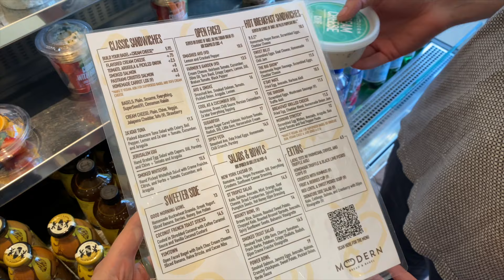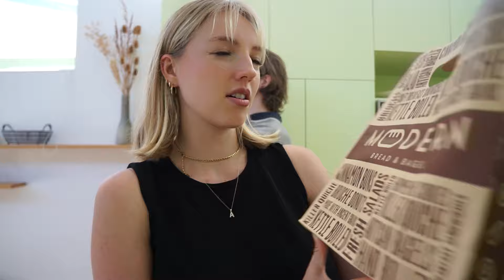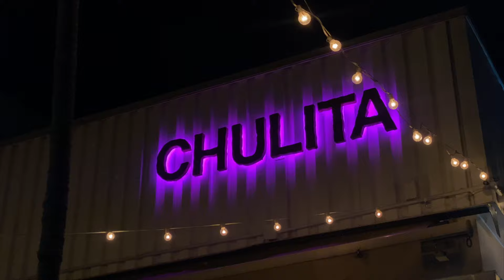LA Vlog | The Getty Center | Gluten Free food in Los Angeles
In this video we are exploring LA together! I am showing you everything I eat while I try and eat gluten free and taking you with me to the Getty Center Museum.

Buy my ebooks:
What to eat for Candida Overgrowth?

AMAZON STORE:

Links to things I LOVE:

FOR SKIN
Naturium Salicylic Acid Body Spray:

Face wash

MY FAVORITE BLENDER:

Ancient Nutrition Collagen:

Ritual Vitamins:

Natural Deodorant:

Digestive Enzymes:

Aveats